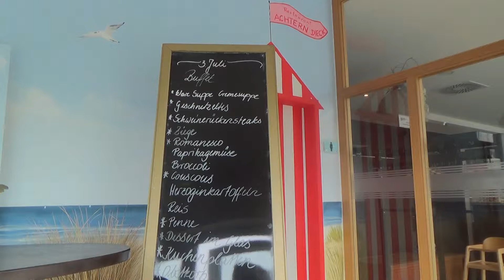Dorfhotel Sylt Rantum Nordfriesland Inseln Terrasse Hauptrestaurant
Hotel Familienanlage Dorfhotel Sylt Rantum Nordfriesland Inseln Videos Filme Reisebüro Fella in Hammelburg @ Tel.
Lage:
Das familienfreundliche und im landestypischen Stil erbaute Dorfhotel bietet individuell gestaltete Appartments. Groß und Klein verbringen hier einen abwechslungsreichen und erholsamen Urlaub in traumhafter Natur.

Ort Rantum
Lage
Nordsee westlich und Wattenmeer östlich sind nur wenige Gehminuten von der Anlage entfernt. Westerland ca. 7 km. Bis zum Ortszentrum sind es weniger als 5 km. Der nächste Bahnhof ist weniger als 10 km entfernt.

Lage
am Orts/-Stadtrand, außerhalb des Ortes, inmitten schöner Natur, ruhig
Strand: Öffentlich, Sand